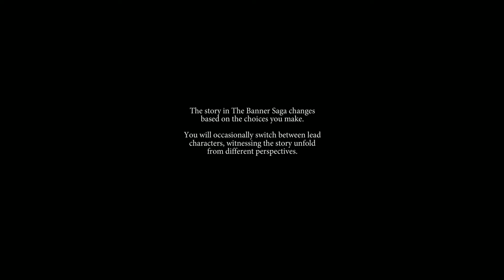Rubbish Reviews: The Banner Saga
In anticipation for the release of the long-awaited sequel to one of 2014's best games to come out of the woodworks, I revisited The Banner Saga! Turns out, it's just as good as I remembered!

I hope you'll enjoy this extensive look at the Banner Saga! If you do, please take a look at my other videos! There's much more to come!